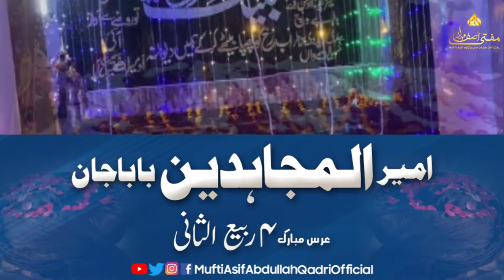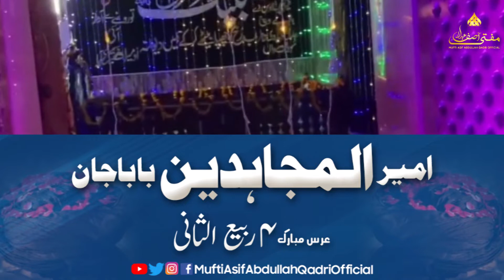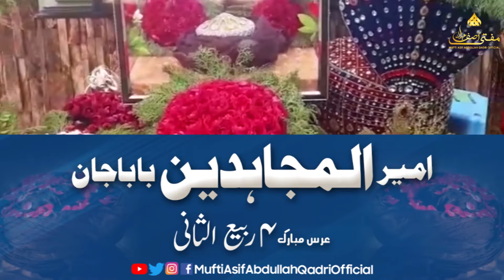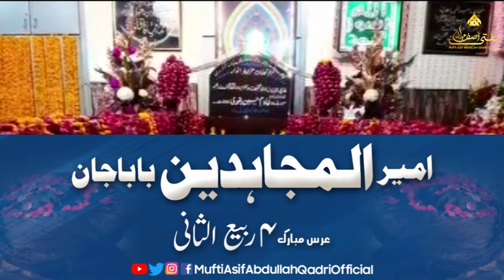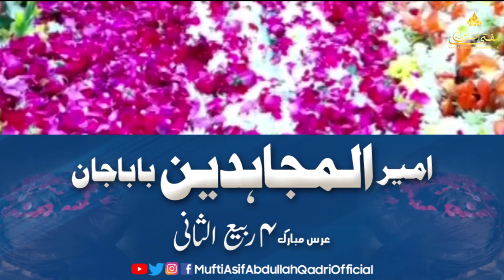Amir al-Mujahideen Babajan || Mufti Asif Abdullah Qadri || ShortClip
Urs 4th rabi ul sani

Thanks Every one for your LOVE ❤ and Support 👍